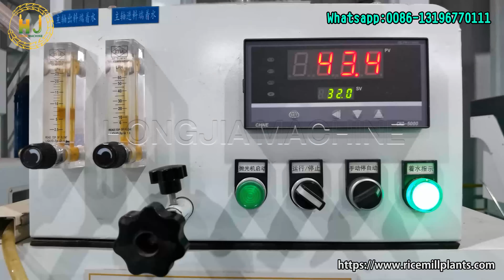Parboiled Rice Milling Plant | Rice Milling Boiler Machine Supplier - Hongjia Rice Mill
00:00 Rice Mill Machine Display
00:07 Rice Cleaner, Rice Destoner
00:32 Rice Huller
00:50 Rice Separator
01:20 Rice Mill Machine
01:42 White Rice Grader, Rice Polisher
01:59 Rice Color Sorter, Rice Grader
02:36 Rice Packing

Hongjia rice mill can supply you with 15T/D, 25T/D, 30T/D, 40T/D, 60T/D, 100T/D, 200T/D, 300T/D, 500T/D rice mill machine, and parboiling rice mill plant, from layout design to all the machine manufacture, installation, welcome contact me for the details, thanks